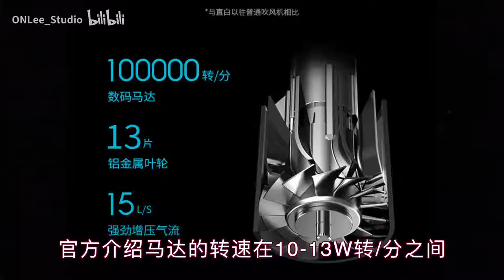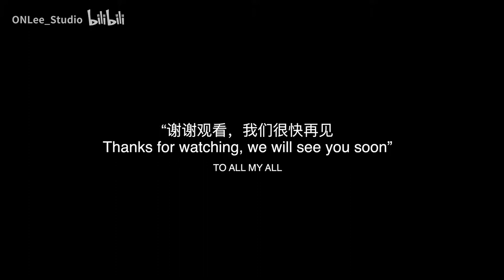15分钟发量暴增 6款0基础情头 日常发型【ONLee】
之前直播时答应过大家要来分享一期发型的干货内容，于是它妥妥的就来了。
真的是0基础了，是有手+15分钟左右就能搞定的那种0基础。
不用卷发棒～适合懒人日常打理，无论是学生还是上班族试一次你就会爱上它。哈哈哈哈

希望能给大家带来一些灵感，欢迎宝宝们踊跃“交作业”。